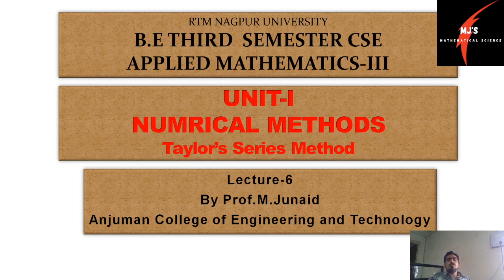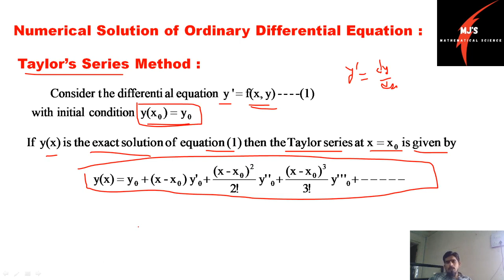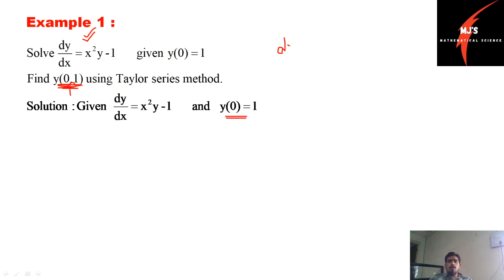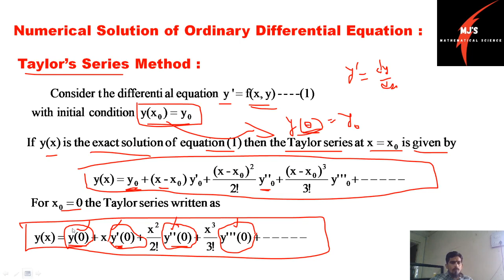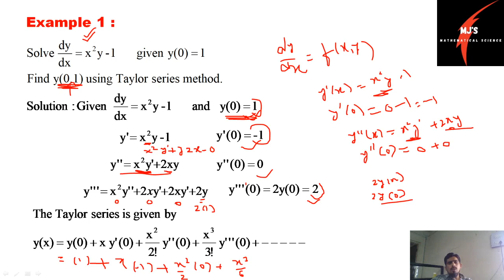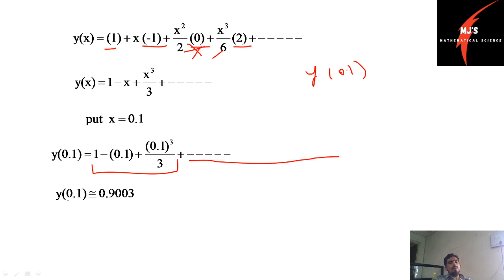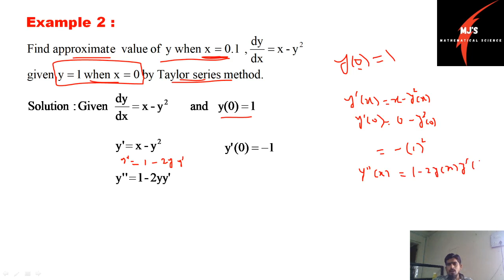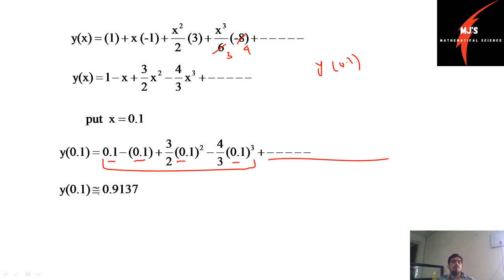Taylor Series Method